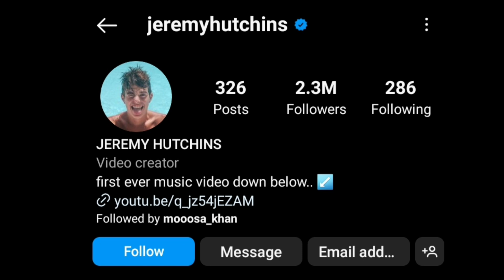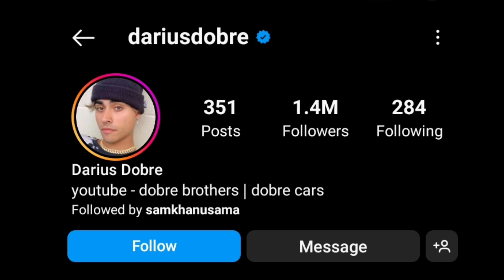Jeremy Hutchins(Amp World) Vs Darius Dobre(Dobre Brothers) Lifestyle Comparison | Biography